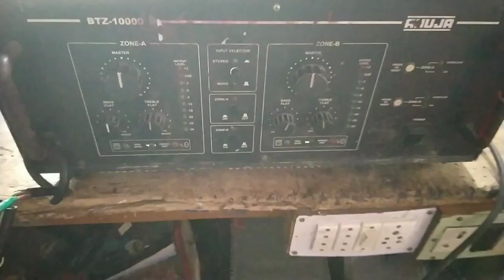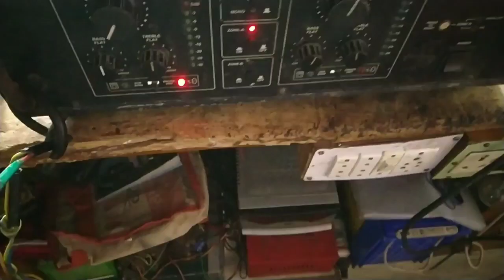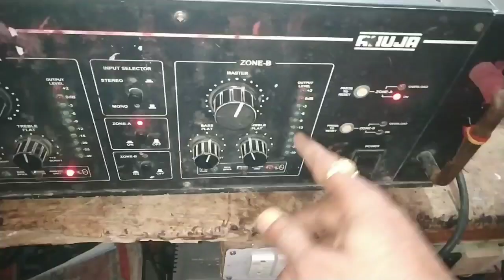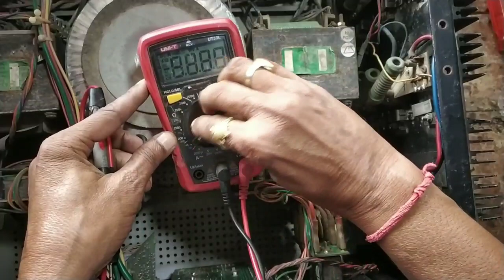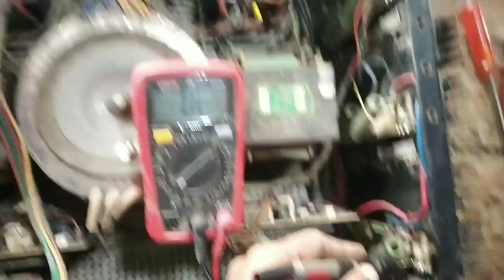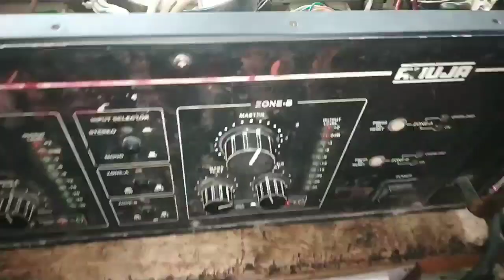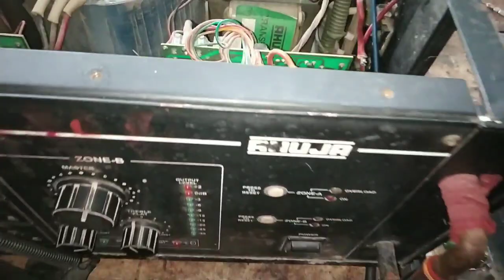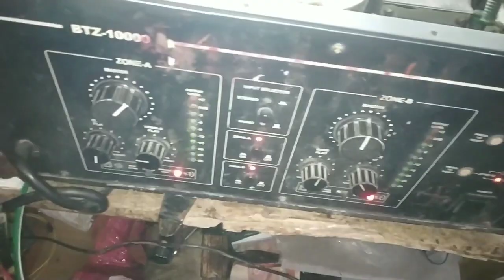AHUJA BTZ-1000W Amplifire Repair | DJ Amplifier Repair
AHUJA BTZ-1000W Amplifire Repair